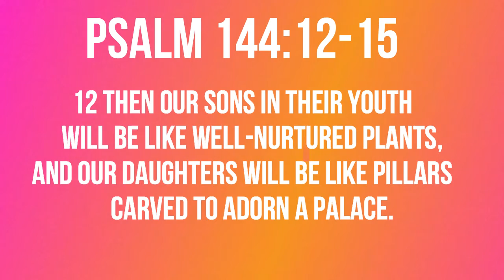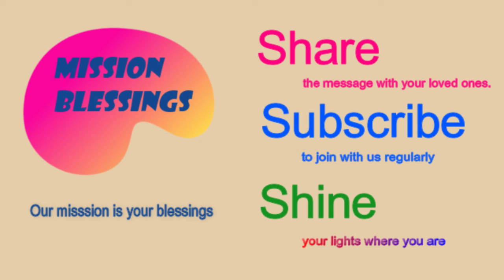Blessings of the people whose God is the Lord (Psalm 144:12-15) Mission Blessings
Blessed is the people of whom this is true; blessed is the people whose God is the Lord.

Psalm 144:12-15

12 Then our sons in their youth
    will be like well-nurtured plants,
and our daughters will be like pillars
    carved to adorn a palace.
13 Our barns will be filled
    with every kind of provision.
Our sheep will increase by thousands,
    by tens of thousands in our fields;
14   our oxen will draw heavy loads.
There will be no breaching of walls,
    no going into captivity,
    no cry of distress in our streets.
15 Blessed is the people of whom this is true;
    blessed is the people whose God is the Lord.

          Today's title is       “Blessings of the people whose God is the Lord”

           We know that there are many sufferings that God’s people go through in this life.   We often talk about it.  We preach about it.   That is a reality of our Christian life.   We should not hide or brush up on such a reality.   We don’t want to mislead people with untrue optimism.   Bible never does.  But there are other things that we ought to remember and tell the people.    What is it?   It is that such suffering is not the whole story.  We have greater blessings that come from God.   We will receive such blessings fundamentally when we get to heaven.   But  God helps us to foretaste such heavenly blessings frequently, I mean “frequently” on earth.   As a pastor, I have seen both sides of it through the lives of many people.   And I personally believe that even in our earthly lives,  the blessings of God weigh much more than the sufferings in our life.   I surely have seen a lot of suffering,  But I am sure that I have seen much more blessings poured upon the people of God.   I believe today’s psalm shows such earthly blessings that many people of God experience on earth.   Although a great number of families encounter great challenges in raising their children,  families with God’s blessings often see the opposite reality.  “Then our sons in their youth will be like well-nurtured plants,  and our daughters will be like pillars carved to adorn a palace.”  God somehow raises them in such an excellent way to become so superb in mind and body.  They become greatly useful for both God and man.   Finance is an everyday concern for most people.  But God often fills His own people with abundance.  “Our barns will be filled with every kind of provision.   Our sheep will increase by thousands, by tens of thousands in our fields;”    Not only that,  God brings peace and security for those who truly love and serve Him.  “There will be no breaching of walls, no going into captivity,  no cry of distress in our streets.”    Some might say that this is too good to be true.   But for some blessed people, this is surely true.    I believe that I have seen that it is true.  My only hope is that it is true with everybody.   I am sure that  God has the same wish.    So how could we possibly make God’s wish come true?  It is simple and clear.   Make God as your Lord.